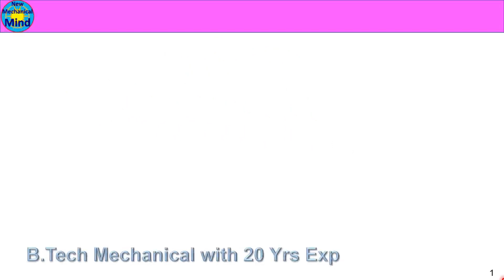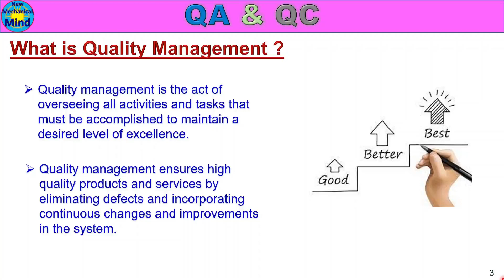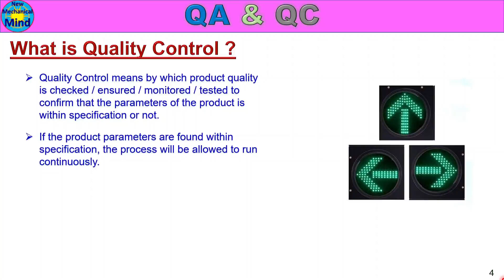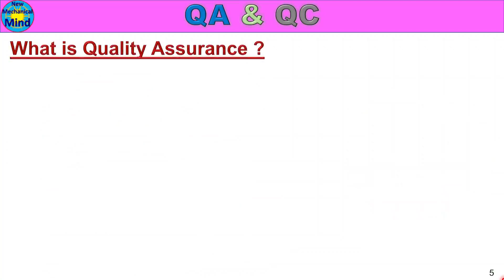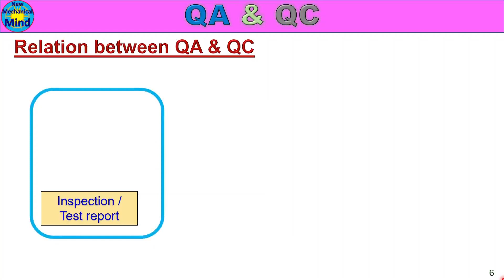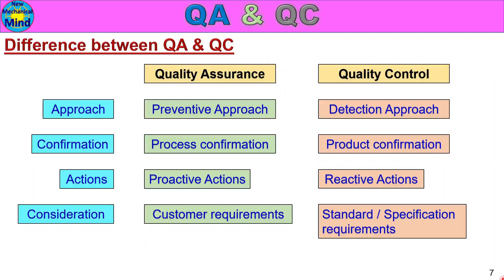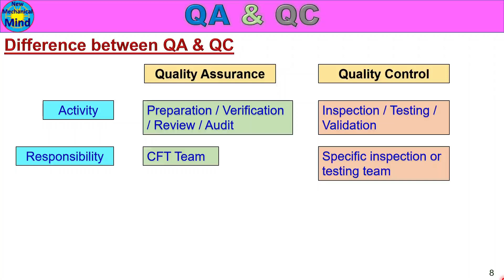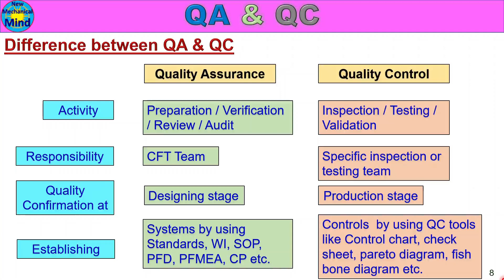What is QA & QC | Relation and difference between QA & QC | explained in tamil | new mechanical mind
What is QA & QC | Relation and difference between QA & QC | in tamil | new mechanical mind